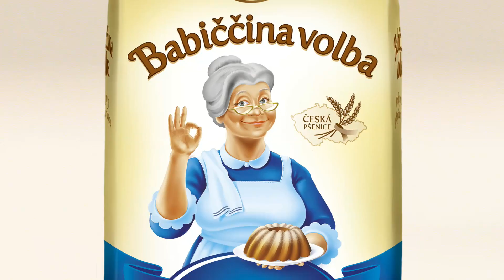Babiččina volba Pohádka 30 sec